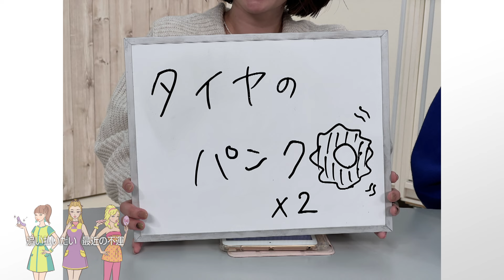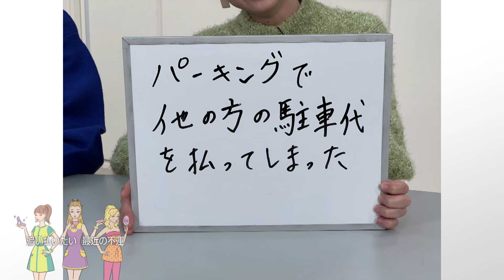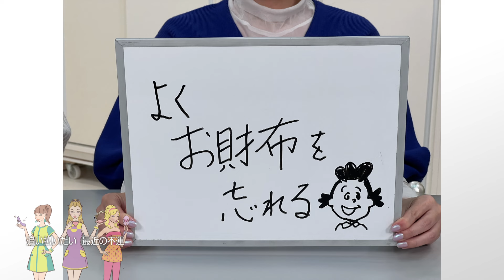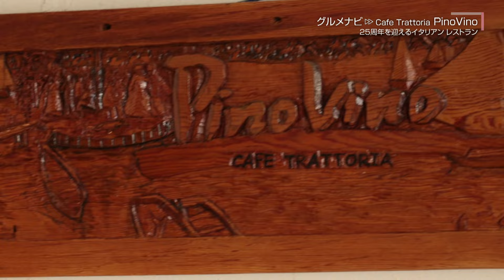ウィンウィン 2024年2月3日放送 グルメナビは、老舗イタリアンレストラン「Cafe Trattoria PinoVino 」／トレンドナビは、「チームラボ 学ぶ！未来の遊園地 沖縄」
毎週土曜あさ10時25分放送「ウィンウィン」

今回の ウィンウィン は…

グルメナビ は、那覇市高良にある「Cafe Trattoria PinoVino （カフェ　トラットリア　ピーノヴィーノ）」！今年25周年を迎える老舗イタリアンレストランです。今回は、サーロインがゴロゴロ入った「牛肉とキノコのボローニャ風パスタ」に、もちもちサクサク食感のこだわり「マルゲリータ」、人気スイーツの「トルタカプレーゼ」をいただきます。

トレンドナビ は、那覇市おもろまち「T ギャラリア沖縄 by DFS 」にて開催中の「チームラボ　学ぶ！未来の遊園地　沖縄」をゆりぼぶが体験します！